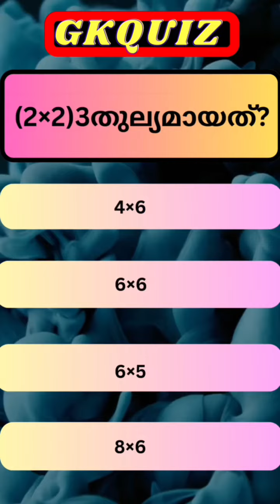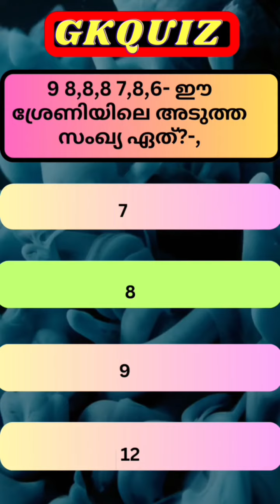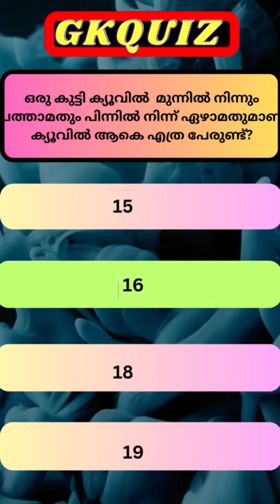ഗണിതം psc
@victory75 ഗണിതം psc പരീക്ഷ കളിൽ ഗണിത വിഭാഗത്തിൽ സ്ഥിരമായി ചോദിക്കാറുള്ള ചോദ്യങ്ങളും ഉത്തരങ്ങളും ഇന്നത്തെ വീഡിയോവിൽഉൾപെടുത്തിയിരിക്കുന്നു വീഡിയോകാണുക അഭിപ്രായം കമെന്റ്റ് ചെയ്യുക